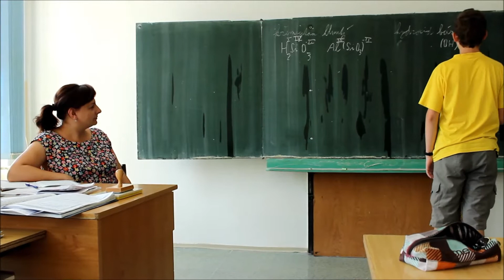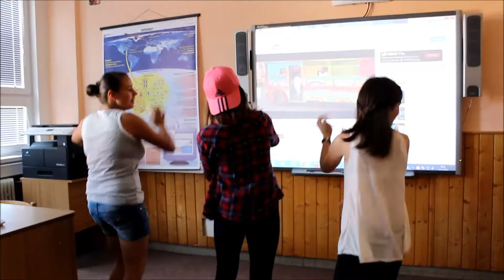Naše škola & 8 třída